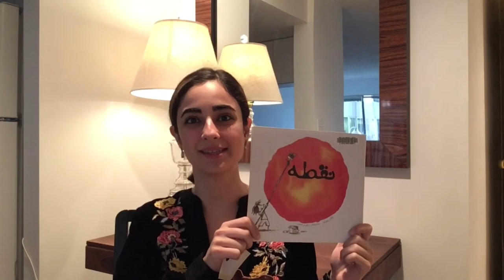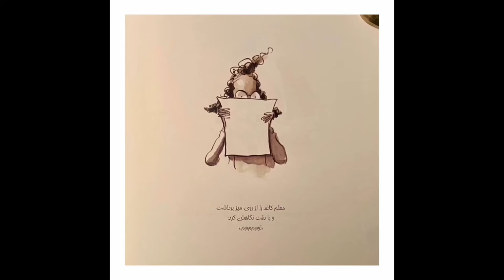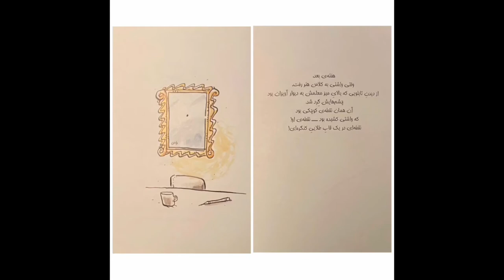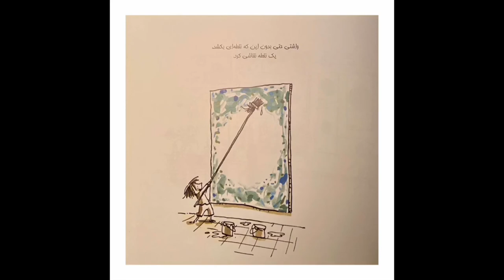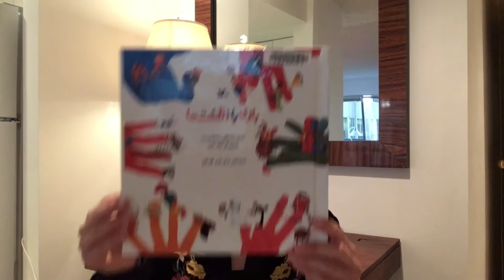Fun in Farsi Storytime (3) - West Vancouver Memorial Library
Join Sanam for Farsi songs, rhymes, and stories for preschoolers. This program will primarily be delivered in Farsi (with a little bit of English to help those new to the language) but all are welcome.